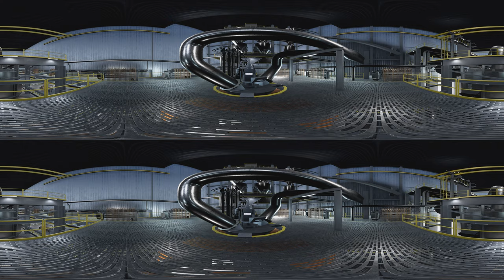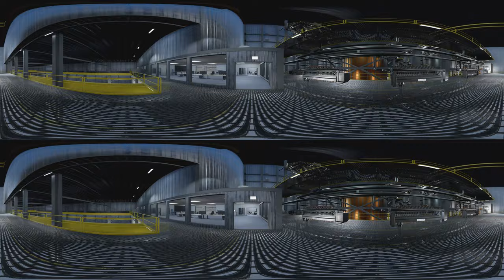Smelter Digitalization (360 / VR)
Outotec has combined its expertise in smelting technologies and digital solutions to develop a state-of-the-art smelter. Explore how our innovations in automation, process analysis and expert diagnostics can transform the way the modern smelter operates.

This video is best viewed on mobile device using the latest YouTube app. Add Cardboard VR goggles for extra fun.